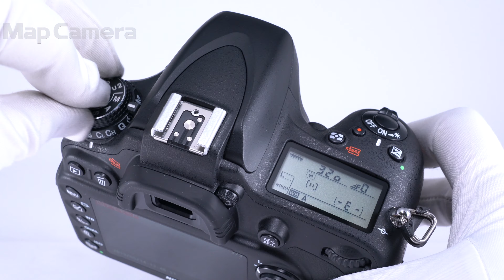Nikon D600 ボディ 良品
フルサイズ機の描写力を小型軽量なボディに凝縮！シンプルな操作性やクリアなファインダー像は上級モデルに負けない魅力です！あこがれのフルサイズデビューにおすすめの一台です。

【外観】若干テカリがあります。
【その他】チャージャーの電源プラグが欠品しております。付属の電源コードで充電することが可能です。